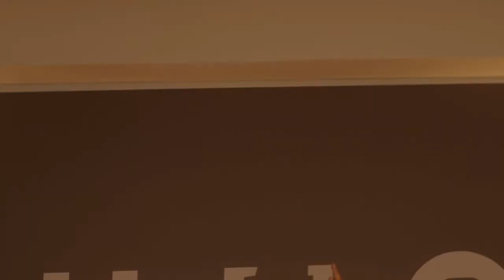DUBE-'Atomkraft?-Nein Danke!' (HD) 2011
Dube - 'Atomkraft?-Nein Danke!'
2011